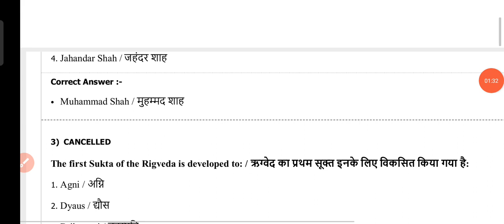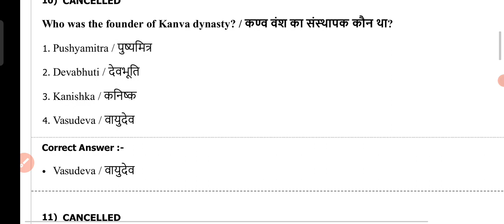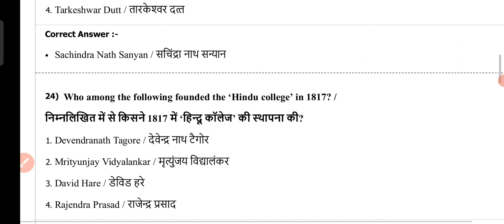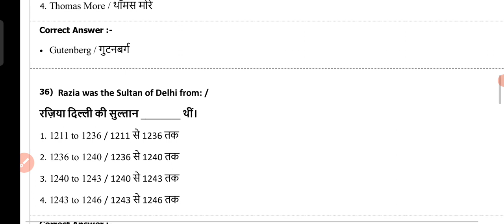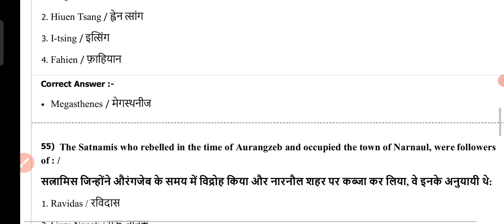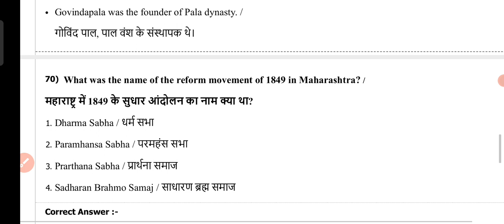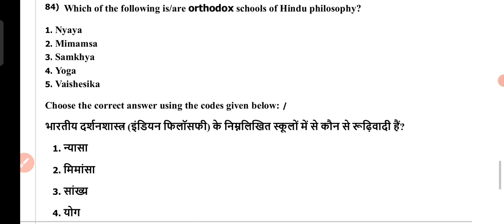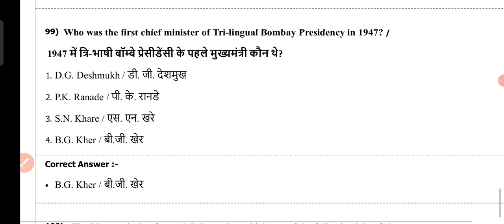ICAR IARI Technician Social Science Old Paper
Join Our Paid Group For Preparation.
ICAR IARI TECHNICIAN MOCK TEST/ TEST SERIES

🥇Target based Test Series

🗞Bilingual Tests (In English + हिन्दी )

🗓10 Tests in just 399/-

📂All tests are full length tests (100 questions each)

🚥To buy check in TEST SERIES Section of app

Watch Our FSSAI Central Food Safety Officer CFSO, Technical Officer, Assistant, Principal Manager, Deputy Director, Assistant Director Exam Classes
Follow Us~
Agriculture & GK On Instagram-

Agriculture & GK
Agriculture&GK
Agriculture GK